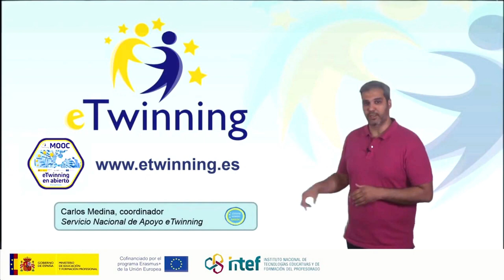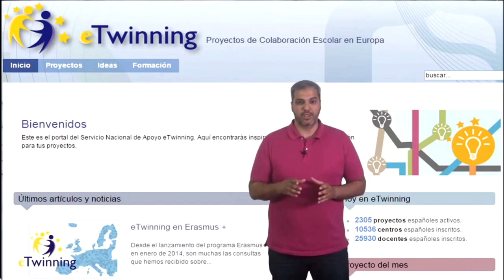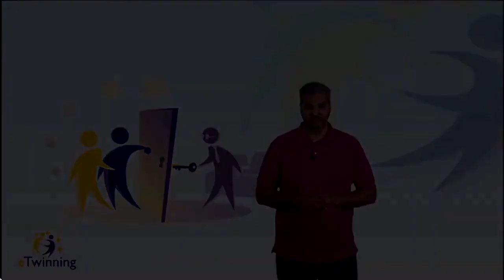Introducción al MOOC eTwinning en abierto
En este vídeo comentamos el MOOC eTwinning en abierto ofrecido por el INTEF. En este curso aprenderás y comprenderás todas las posibilidades que nos ofrece la plataforma eTwinning.